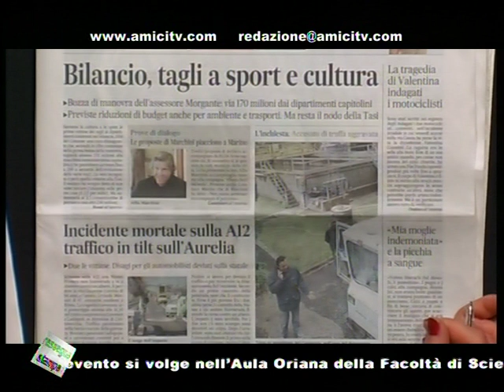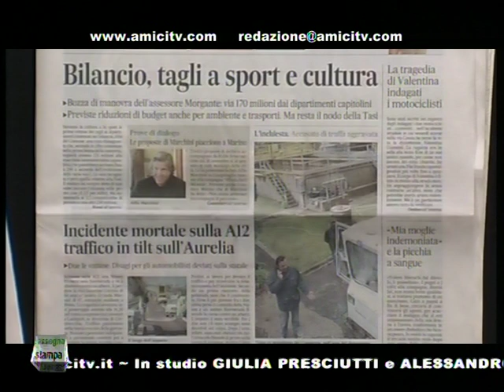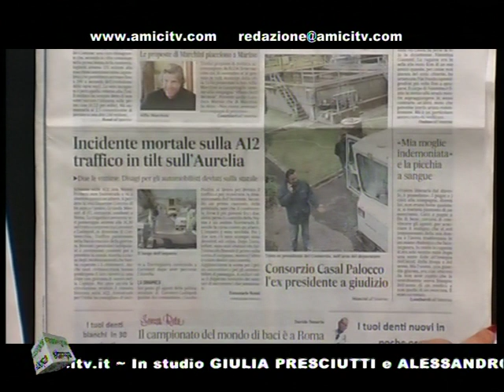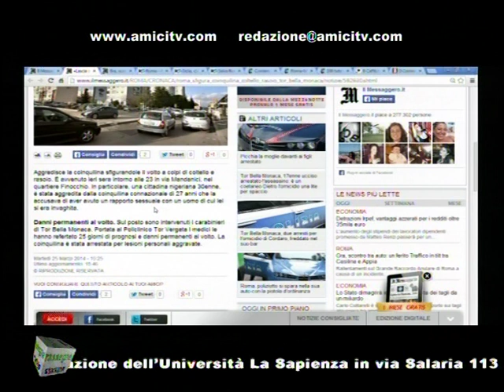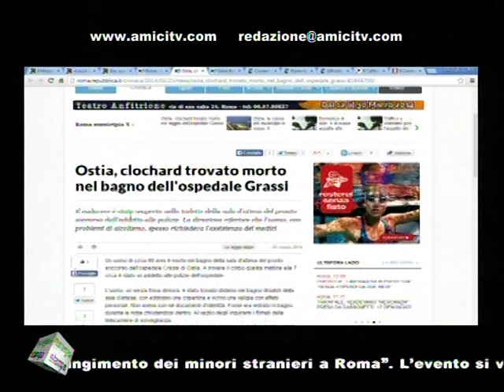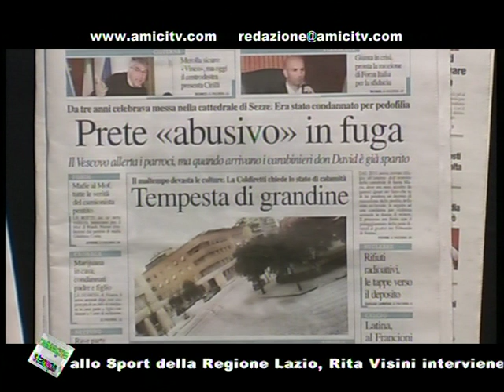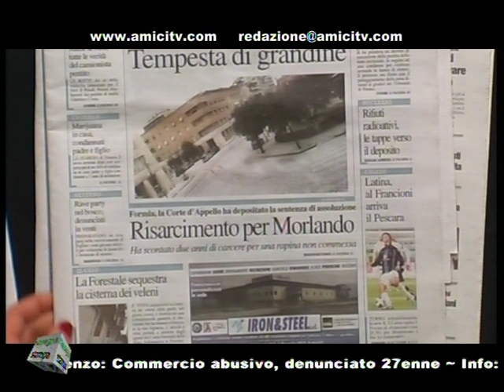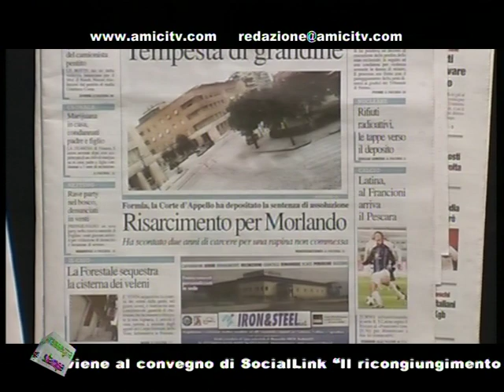PAUSA CAFFE POMERIGGIO 00252 03